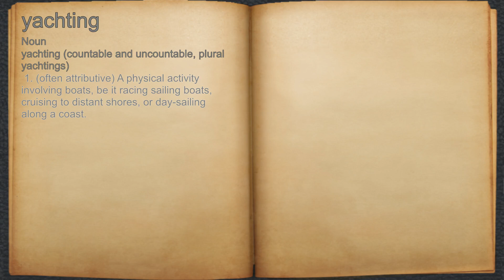What does yachting mean?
A spoken definition of yachting.

Intro Sound:
Typewriter - Tamskp